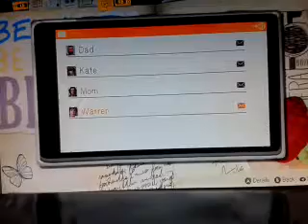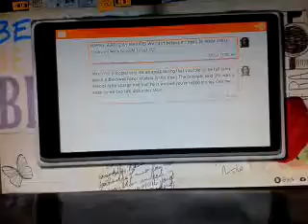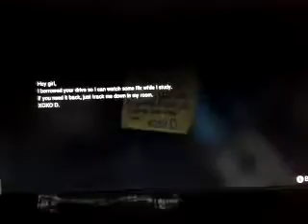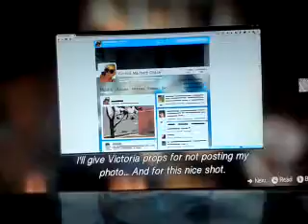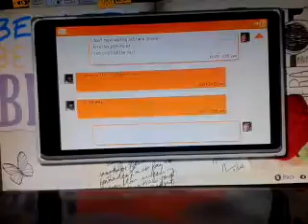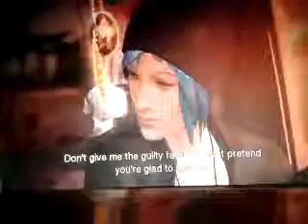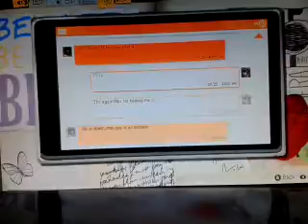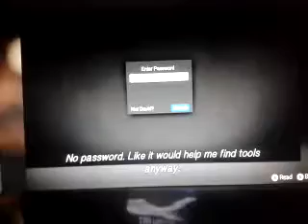Nathan The Bully | Life Is Strange Part 2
This is the Second Part of Life is Strange.

editor i use :VideoPad

Headset i use: AfterGlow Wired communicatorv